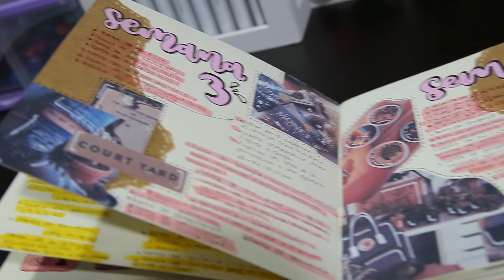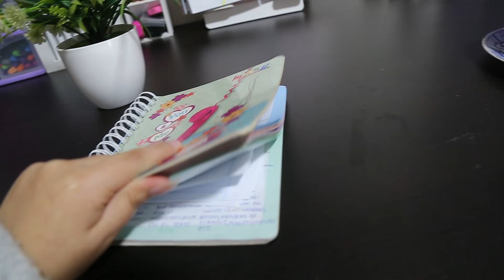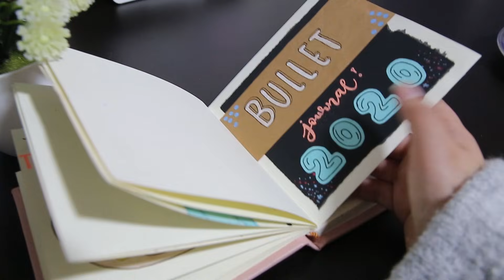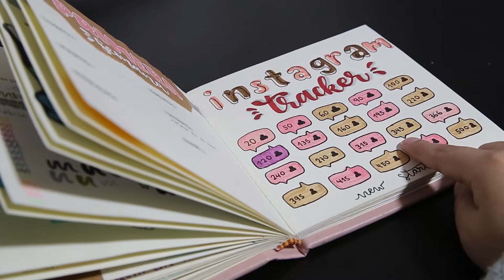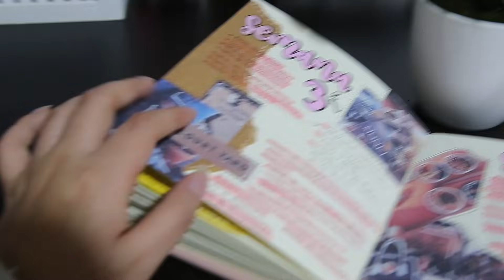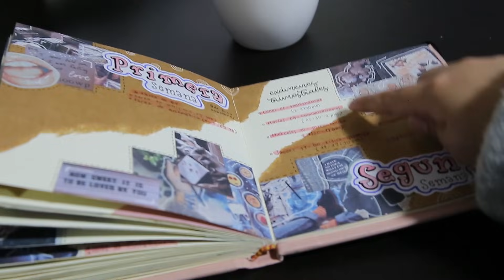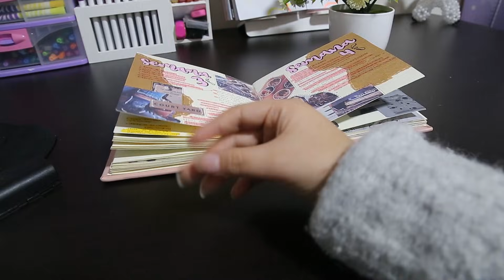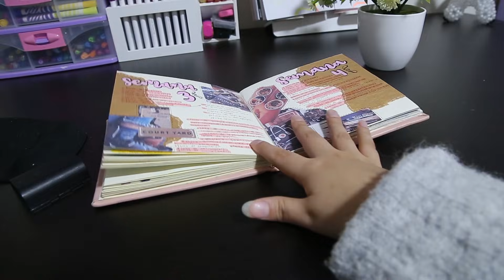TOUR POR MI PRIMER BULLET JOURNAL | errores que cometí✨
Holi amigos!! les vuelvo a subir este video después de un tiempito ya que en ese entonces ocurrieron algunos detalles con el video.
Como les conté por stories el video programado para hoy no lo pude editar ya que ando 2 días sin dormir por las tareas pero no se preocupen que el "Remodelando mi habitación" sale este jueves 16 :D

⭐Preguntas frecuentes:
-¿Dónde consigo las canciones de los videos?
En Thematic! dale click al enlace y prueba la versión premium gratis por 1 mes :D
-¿Cuántos años tienes?
17:)
-¿De qué país eres?
Soy de Lima, Perú
-¿Qué estudias?
Dirección y Diseño Gráfico
-¿Dónde estudias?
Toulouse Lautrec
-¿Con qué grabas y editas tus videos?
Grabo con una cámara Canon 6D y edito en Adobe premiere pro 2019

Music by S O U N D S - Don't Throw Our Love Away (feat. Martin Novales)

*no me pertenecen los créditos de ninguna de las canciones, créditos a sus respectivos autores*

ten un bonito día:) tqm💖